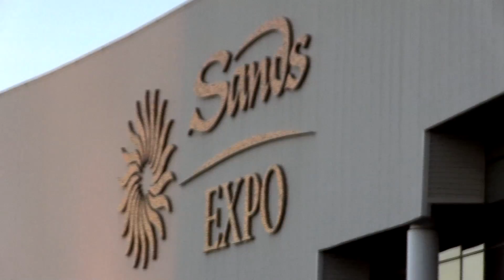3D printing with polar coordinates in the classroom at CES 2015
Polar 3D's William Steele talks to TCT at CES 2015 about launching the first consumer polar coordinate based 3D printer, getting 3D printing into the classroom and the Polar Cloud platform.